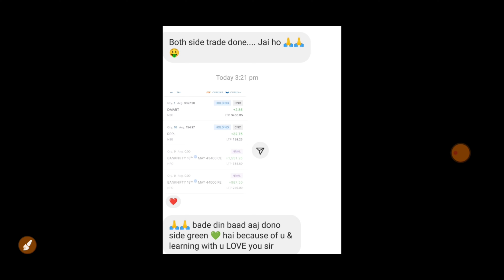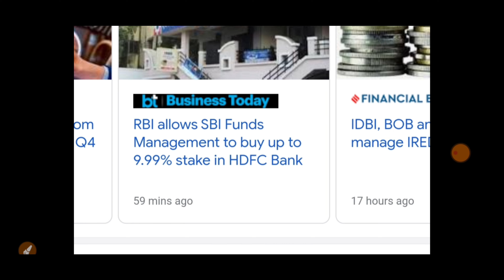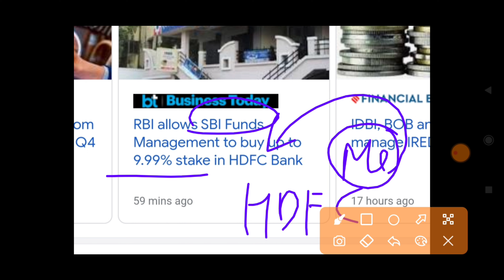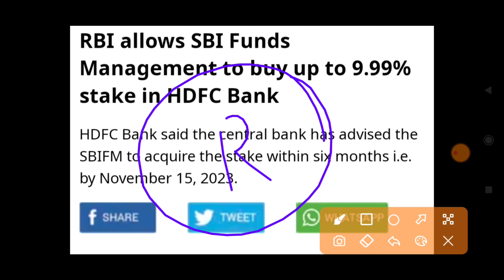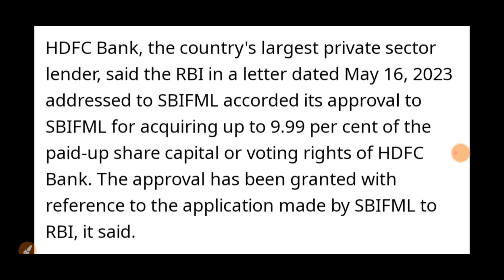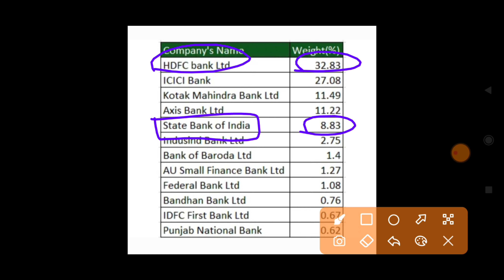HDFC BANKतूफानी ख़बर कल सबको SHOCK कर देगा जो सोचा नही था हो गया| 18 May Nifty Bank Nifty Prediction